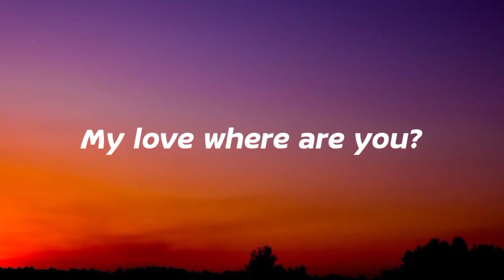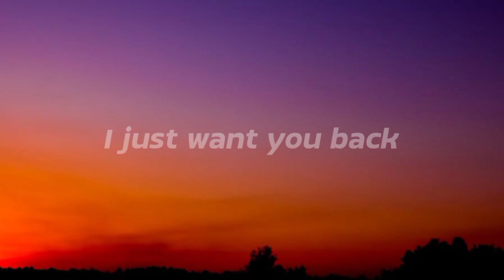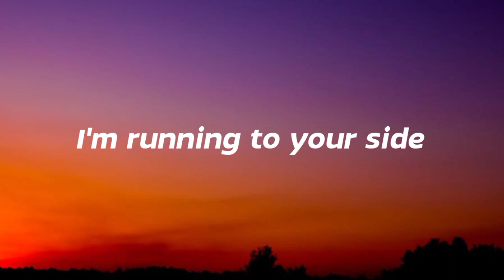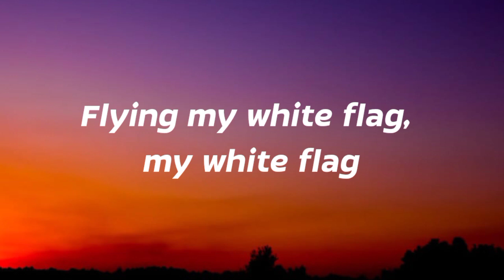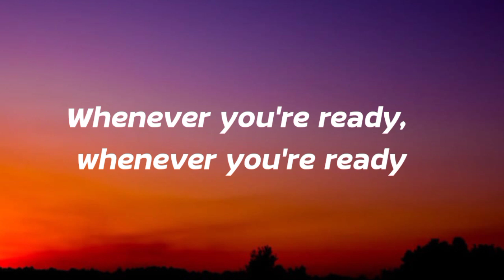Natalie Taylor - Surrender (Lyrics/Song)